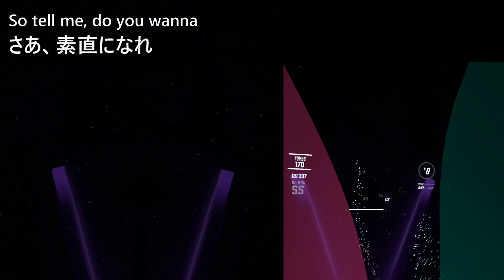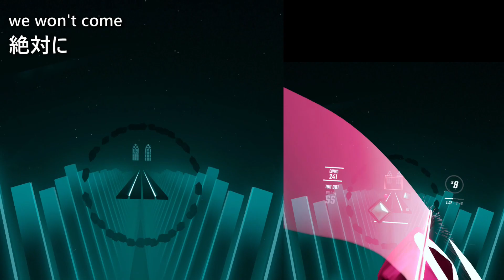【歌詞和訳】The Greatest Showグレイテスト・ショーPanic! At The Disco 映画The Gratest Showmanカバー(ビートセイバーEX FC)英語日本語対訳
2017年公開の米国映画"The Greatest Showman"「グレイテス・トショーマン」のミュージカル歌曲を名だたるミュージシャン達がカバーしたコンセプトアルバム「グレイテスト・ショーマン：リイマジンド」"The Greatest Showman ReImagined"から。
パニック！アット・ザ・ディスコの桁外れな音域が聴けるメインテーマ曲。

VRゲームのビートセイバーでは最新のステージとライティングにアップデートされ、ミュージカル映画らしいドラマチックで華やかな演出。また歌とゲームステージ演出のシンクロも大胆かつ繊細で、歌詞がわかると何倍も楽しめます。
歌詞「太陽」や「壁」のところは特に好きなので、歌詞と和訳がステージ演出に合うように細かく字幕入れしました。
字幕版映画より文字が速いので動画では読みにくいかも。概要欄最後に和訳を置いておきます。

【和訳制作メモ】

ミュージカルはわかりやすく聞き取りやすい言葉で構成されているので、難しい単語などは一部を除きありません。
映画配給されているので、公式映像やサウンドトラック等に和訳もちろんあります。訳者の趣味で、仰々しさとほのかな文語体で翻訳しました。また、ゲーム映像と字幕を合わせるため言葉の順番にこだわりました。

歌の意味は元々聞き手の捉え方や気分、バックグラウンドの数だけ解釈ができるもので、翻訳となると尚更です。一例として見てください。

■　ache
痛み。
疼きと和訳しました。脈打つようなズキズキする痛みという意味の日本語で心の痛みにも使われるので、ぴったりだと思います。

■　runaways
反逆者、脱走者、背信者、常軌を逸脱した者、暴走者。
舞台の演者のことなので、対立するという意味を含む反逆ではなく、型や柵からはみ出した者として、異端児と翻訳しました。宗教の国では異端児と背信者は同じでもあるのですが、日本では異端児の方が宗教色が少ない言葉のため。
実際の映画での runaways は被差別者たちのことでもあるので、宗教色を含む解釈で異端児という言葉が似合う場面です。

■　running the night
running 運用する、実行する、統治する、操る。
後ろにatやinがつかないので走る人ではなく、プログラムの実行や投資の運用と同じrun。
ショーが開催される夜を支配するという意味で、統べると翻訳しました。

光を当てる、スポットライトを当てる、注目させる。
it は we そのものでもあり、自分が自分自身に光を当て表舞台に立つという意味。そのため、光を浴びる表舞台と意訳しました。

■　won't come down
あきらめない、屈しない。
ゲームBeat Saberのお約束で、downの言葉が歌われるタイミングではプレイヤーをしゃがませる障壁が出現します。そのため屈するを使って、ゲームマップのプレイヤー動作と歌詞が合うように和訳しました。

■　Colossal
存在感がある、巨大な、畏怖する。
ここから始まる楽曲内部分、動画で背景がピンクの部分は難しい単語が多く出現し、文学的な高尚さを感じさせます。

■　renegade
背信者、常識を覆す者。
宗教が日常に根付いている国の言葉は、先の runaways もそうですが、宗教がらみの言葉が多く存在します。常識にとらわれない意味で、破天荒と翻訳しました。

■　the lost get found
直訳は遺失物が見つかる。この言葉の遺失物は大切なもののことで、本当の心、信仰など。強い言い回しが多い歌詞なので、語気を強めた翻訳にしました。「すべてを取り戻す」は格闘ゲーム「鉄拳」にもある言葉で、最近ではウクライナのニュースでも使われた言葉です。

【あとがき】
バーチャルリアリティーの機器（VRヘッドマウントディスプレイ）での没入感はYouTube動画ではあまり再現できないのが残念。この曲はBeat Saberの中で一番没入感があり、感覚を持っていかれる感がある最高のステージだと思います。

この楽曲では、信心を逸脱するという意味を含む言葉が多く登場します。これは映画で主人公を含むサーカスのメンバーが差別されたり、偏見で見られたり、虐げられたりしていた背景があるため。
ザ・グレイテスト・ショーとは、そんな彼らが逆境をはねのけ、神をも畏れぬ、神と対等といえるほどの素晴らしいショーを行ったという歌詞になっています。
高揚感に含まれる、常識を捨て背徳感に身を任せるイメージが日本人には伝わりにくいのが、和訳の難しさだなと思いました。

動画を見ていただいた方、概要欄をここまで読んでくださった方、ありがとうございます。

訳者　ドリルうさぎ（ビーセイおばあちゃん）

以下は映画「ザ・グレイテスト・ショーマン」版の音源動画です。

Panic! At The Disco 公式チャンネル

Beat Saber 公式チャンネル

【歌詞和訳　動画と同じ】
Whoa
紳士淑女の皆様
お待ちかねの時間の幕開けです
Whoa
長らく探し続けた闇の中
汗水で床が濡れるまでに渇望した
Whoa
骨の髄に押し込められた
その疼き　無視できないはず

息を呑むしかない
理性は奪われ
全ての現実を置き去りに

抗うな、時は来た　疾風のごとく迫りくる
この瞬間を見逃すな
後のことなど気にするな
熱に浮かされる夢は
すぐそこだ　わかるだろう？
ひれ伏すんだ　五感全てが支配される

炎　自由
怒涛のごとくあふれ出す
それは演壇の伝道師、狂おしく盲信を捧げよう
凝り固まった壁を破壊し尽くし
全ての常識を捕縛するもの
さあ、素直になれ　行きたいだろう？

色とりどりの照明に満ちた場所
異端児たちが夜を統べる場所
不可能が現実となる
全てを圧倒する

まさに史上最高のショー！

光浴びる表舞台、絶対に屈しはしない
もはや太陽でさえ止めることはできない　今
現実に顕現する
全てを圧倒する

Whoa
途方もない存在
破天荒な者が集う演舞テント
Whoa
失われた全てを取り戻せ
戴冠で讃え　サーカスの王者と成せ

眩さに目がくらむ、強烈な輝きに何もかも飲み込まれる
ひれ伏すんだ　心のまま叫んでいる　行きたいと

熱狂の渦

太陽でさえ止めることはできない　今
現実に顕現する
全てを圧倒する

全てを圧倒する

光を浴びる表舞台、絶対に屈しはしない
壁が阻む　それでも止められない　今
現実に顕現する
全てを圧倒する